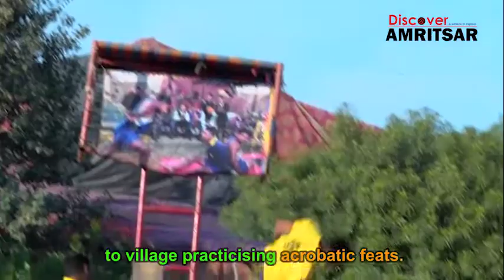The Bazigar , Acrobaters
The Bazigar, acrobaters of Punjab possess a uniquni#lifestyle, linguistic, and cultural characteristics which keeps their tradition alive. Their Daredevil acts thrills the spectators.